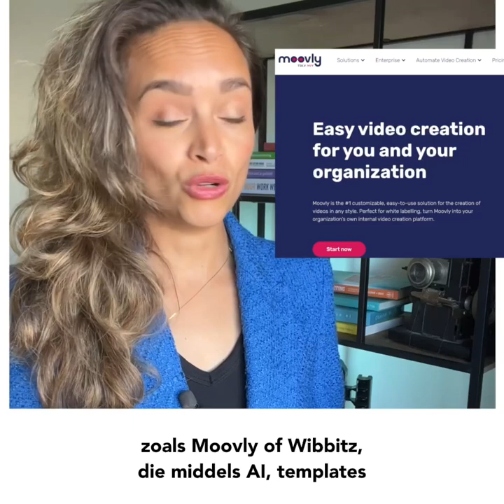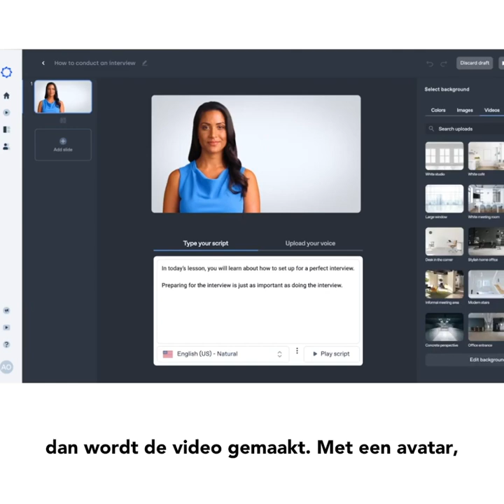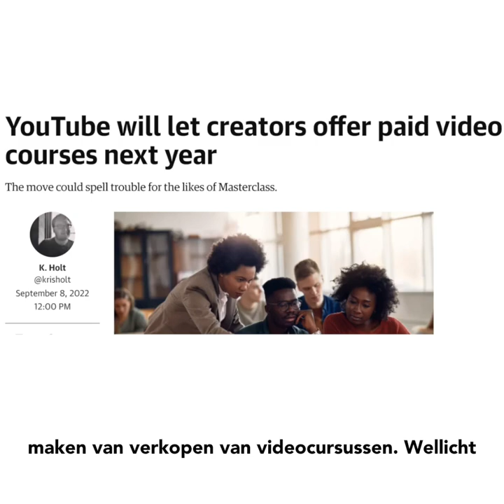De videotrends voor 2023 | Frankwatching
Het komende jaar gaan we nóg meer short video's maken en kijken. Ook maken we steeds meer geautomatiseerde video’s door kunstmatige intelligentie en automated tools. Daarnaast neemt het (ver)kopen van videocursussen via YouTube en Instagram toe. Dit zijn dé videotrends voor 2023!